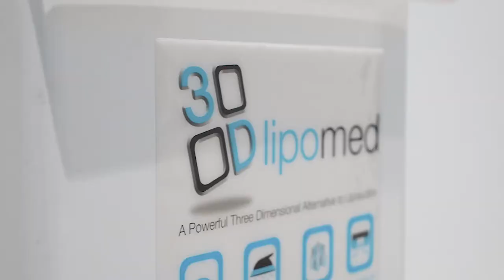Elite Body Contouring Bondi Junction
Welcome to Elite Body Contouring in Bondi Junction. The store officially opened Saturday, 19 January 2019. We now offer clients from the Eastern Suburbs the opportunity to enjoy the beach even more with our latest and most advanced body contouring treatments. We specialise in non-surgical fat reduction, skin tightening and cellulite procedures to the body and face.